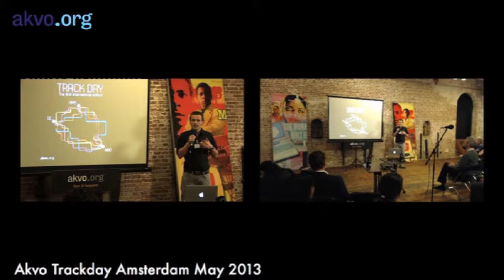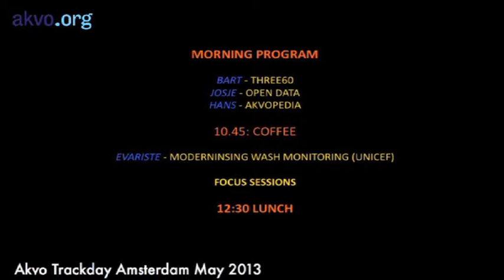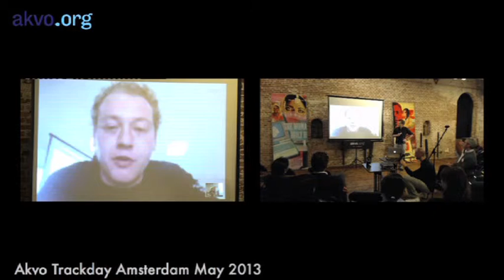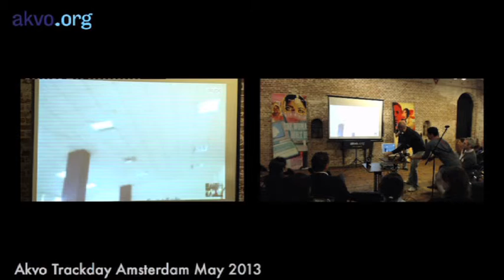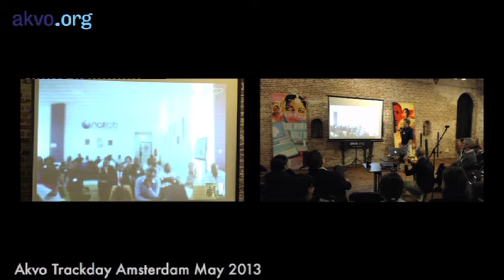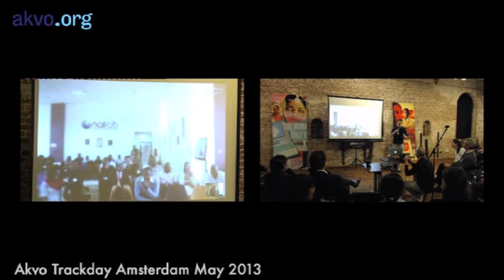Session 1 - Peter van der Linde / Akvo Track Day AMS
Peter van der Linde opens the Amsterdam Track Day with a programme overview. Akvo Track Day. Amsterdam. 23 May 2013.